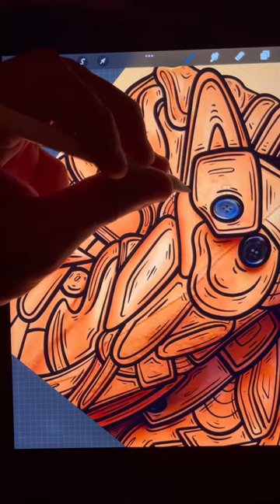Lil Yachty art edit